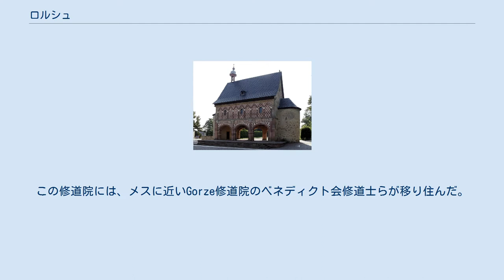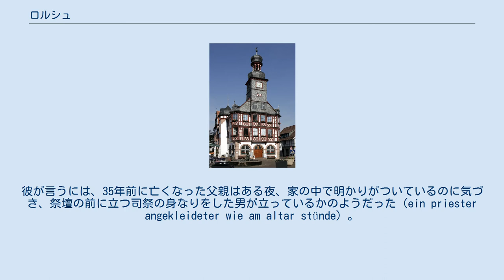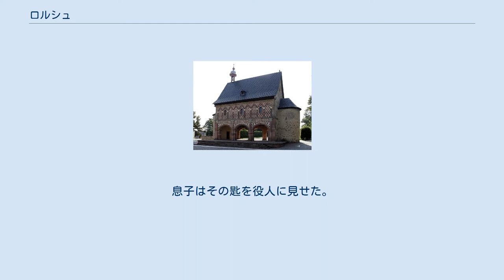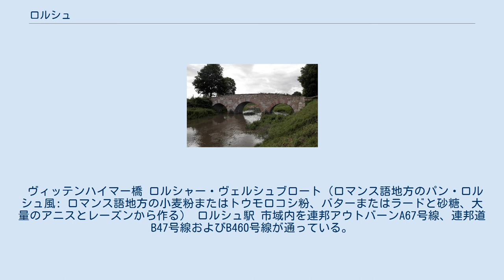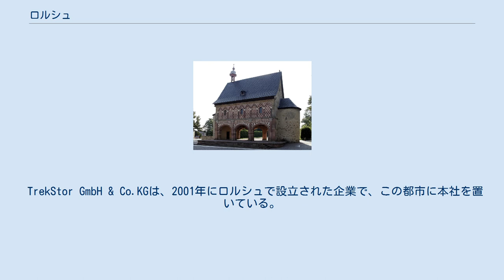ロルシュ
ロルシュ (ドイツ語: Lorsch, ドイツ語発音: [lɔrʃ]) は、ドイツ連邦共和国ヘッセン州ベルクシュトラーセ郡に属す市。
世界遺産に登録されているロルシュ修道院で知られる。
 「ベルクシュトラーセの門」とも呼ばれるロルシュは、かつてのベルクシュトラーセの5kmほど西にある。
オーデンヴァルトのわずかに西側、北のダルムシュタット、南のマンハイムの間のオーバーライン地溝帯内に位置する。
ヴェシュニッツ川上流域の西側にあたる。
市の南東はヴェシュニッツインゼル自然保護地域に含まれている。
 ロルシュは、北はアインハウゼンとベンスハイム、東はヘッペンハイム、南東はラウデンバッハとヘムスバッハ（ともにバーデン＝ヴュルテンベルク州ライン＝ネッカー郡）、南はラムペルトハイム、西はビュールシュタットと境を接する。
 王の門 ロルシュ修道院は、764年にフランケンのガウの伯であるカンコールとその母親のヴィリスヴィンダによって創設された。
この修道院には、メスに近いGorze修道院のベネディクト会修道士らが移り住んだ。
この修道院は885年に「Lauressam」という名で初めて記録され、時代とともに発展して現在の名前になった。
この修道院は中世初期または盛期に帝国修道院となり、オーデンヴァルト、ベルクシュトラーセ、ラインヘッセンの他にアルザスやロートリンゲンに所領を有した。
 叙任権闘争の内戦で多くの所領を失った。
12世紀後期に古い所領台帳の資料を再編成して管理する試みがなされた（ロルシュ文書）。
しかし、ロルシュは1232年にマインツ大司教領となり、プレモントレ会の修道士らが新たに定住した。
その後、マインツ選帝侯とプファルツ選帝侯の間で代官権の所有を巡って深刻な対立が生じた。
カロリング朝時代のベネディクト会修道院は一部発掘されているが、800年頃の楼門（「王の門」と呼ばれる）が保存されている。
この建物は現在、ユネスコの世界遺産に登録されている。
 ヤーコプ・グリムはロルシュの馬牧場の石棺と幽霊について語る伝説を記している。
すなわち、グリム兄弟『ドイツ伝説集』第3巻、第70話「ロルシュ牧場の馬飼いの家」（Das Hirtenhaus auf der Lorscher Waide）には以下の話がある。
1753年のこと、ロルシュ牧場（Lorscher pferdweide）の馬飼い（pferdhirt）が、家の側で骸骨が二つ入った石棺が見つかったと役所に届け出た。
彼が言うには、35年前に亡くなった父親はある夜、家の中で明かりがついているのに気づき、祭壇の前に立つ司祭の身なりをした男が立っているかのようだった（ein priester angekleideter wie am altar stünde）。
じっと見つめていたが、その者が振り向いた。
その目が窓のガラス（注：当時の庶民の住まいの場合、丸い玉のような形か）のようだったので、びっくりして逃げ出した。
朝になって家に入ると小さな匙が見つかったと父親が語ったと。
息子はその匙を役人に見せた。
 ロルシュ市庁舎 ロルシュの市議会は37議席からなる。
また、7人の市議会議員からなる参事会が設けられている。
 市長は、2011年6月からクリスティアン・シェーヌング (CDU) が務めている。
彼は、2011年3月27日の選挙で 60.9 % の票を獲得して、当選した。
 図柄:上部は黒地で下部は銀地と青地に左右二分割。
上部にはデザイン化された金の「王の門」が描かれている。
下部の、向かって左は銀地に赤い十字、向かって右は青地に向かって左向きで銀と赤が9回入れ替わる獅子。
（ヘッセンの獅子） 1991年に世界遺産に登録された王の門が紋章に描かれている。
赤い先端が尖った十字はかつてのロルシュ修道院の紋章であり、獅子はこの都市が属すヘッセンの紋章である。
 ヴィッテンハイマー橋 ロルシャー・ヴェルシュブロート（ロマンス語地方のパン・ロルシュ風: ロマンス語地方の小麦粉またはトウモロコシ粉、バターまたはラードと砂糖、大量のアニスとレーズンから作る） ロルシュ駅 市域内を連邦アウトバーンA67号線、連邦道B47号線およびB460号線が通っている。
 ドイツ鉄道のロルシュ駅は、ベンスハイムからヴォルムスへのニーベルンゲン鉄道沿いに位置しており、またラムペルトハイム/ビュールシュタット、ヘッペンハイム、アインハウゼン、ベンスハイム行きのバスが発着する。